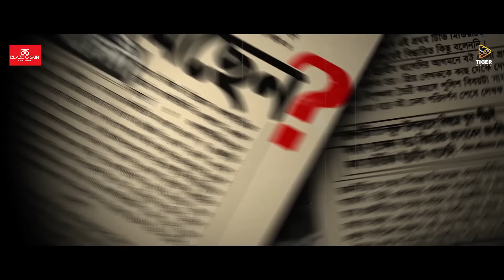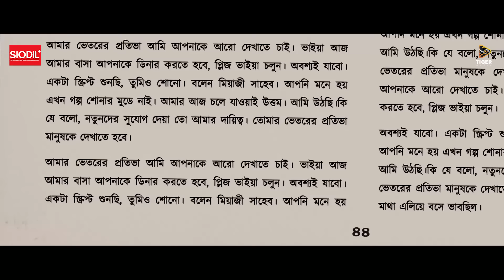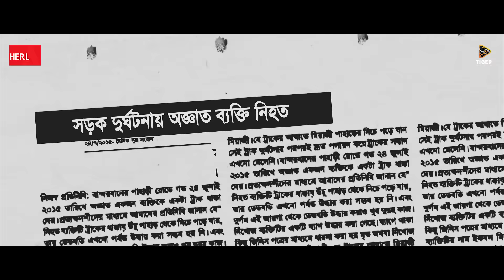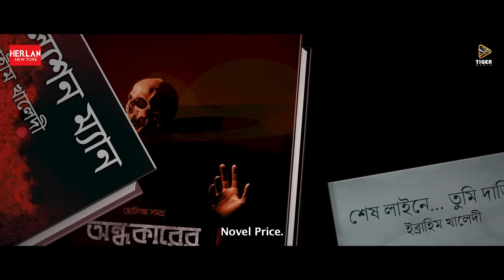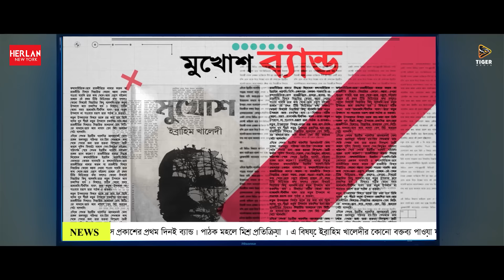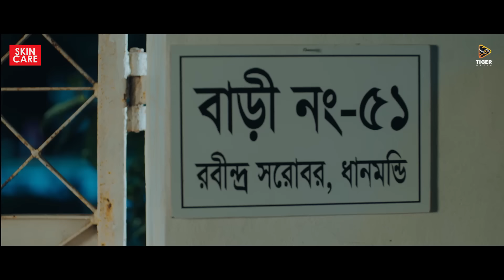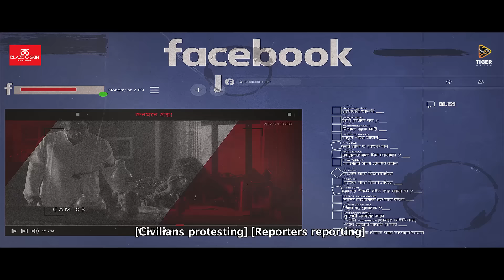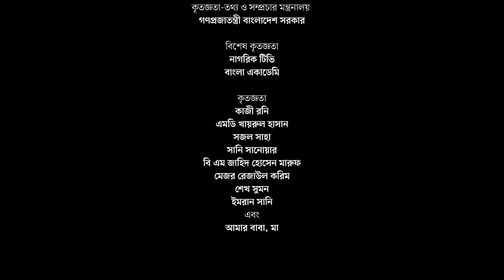মুখোশ | MUKHOSH | Full Movie | Mosharraf Karim | Pori Moni | Ziaul Roshan | Bangla New Movie 2023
Movie: Mukhosh (মুখোশ)
Writter & Director: Efthakhar Suvo
Cinematographer: Forhad Hossain & Nahian Belal
Editor: Mahi Islam Mitul
VFX: Din
Art Director: Rahamatullah Basu
Sound Design: Ripon Nath
Cast: Mosharraf Karim, Pori Moni, Ziaul Roshan, Abul Kalam Azad, Iresh Zaker, Pran Roy, Rashed Mamunur Opu, Faruq Ahmmed, Tareq Shapan, Elina Shammi, Alongker Chowdhury, Rashed Al Mamun, Abraham Tamim, Aronno Bijoy.